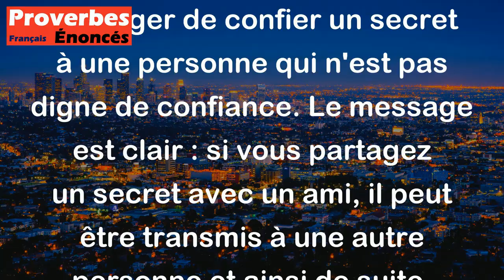D'un ami à un autre, ton secret deviendra un scandale. - Proverbe Berbère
Ce proverbe Berbère illustre le danger de confier un secret à une personne qui n'est pas digne de confiance. Le message est clair : si vous partagez un secret avec un ami, il peut être transmis à une autre personne et ainsi de suite, jusqu'à ce qu'il devienne un scandale public. Il est donc important de prendre le temps de réfléchir avant de partager des informations confidentielles et de choisir des personnes en qui vous avez pleinement confiance.